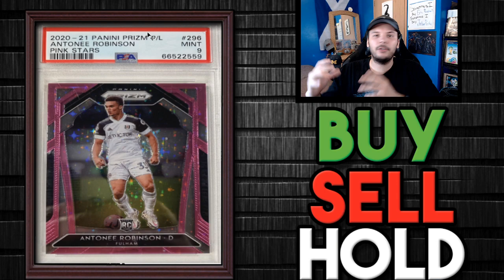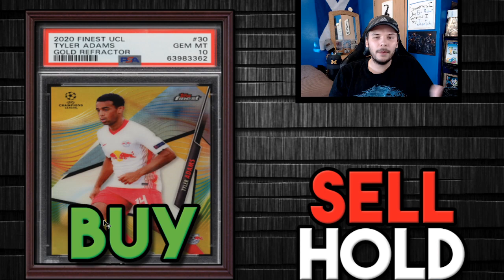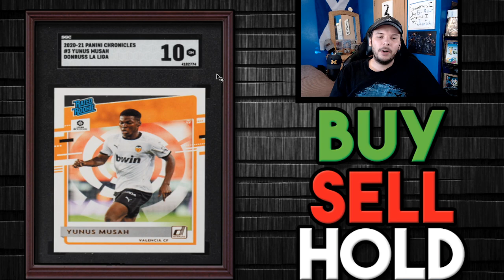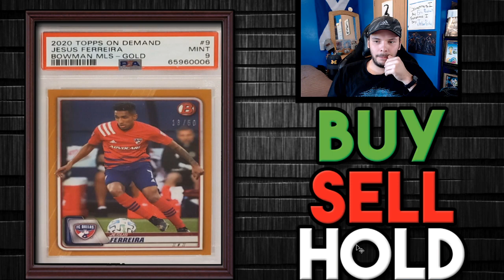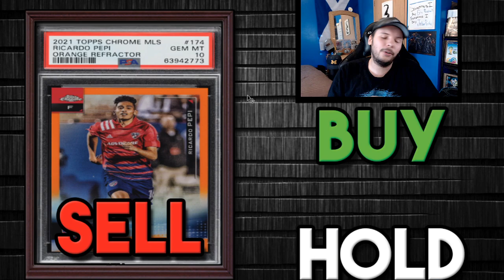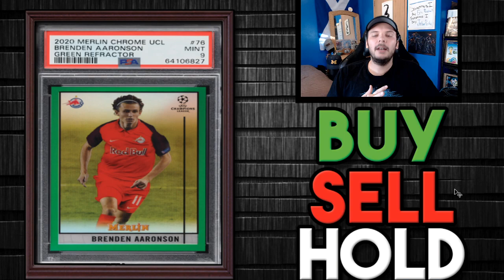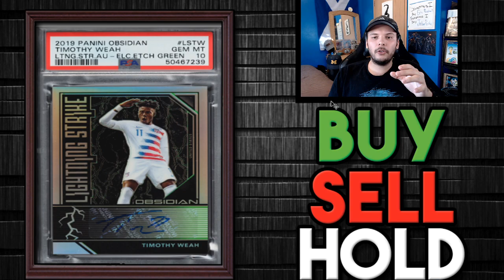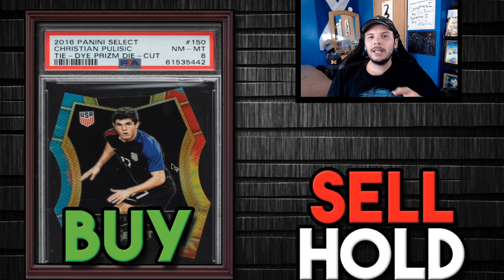USMNT 2022 World Cup Edition of (BUY/SELL/HOLD)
Sports cards are a wonderful hobby. It's a choose your own adventure, Vintage, Rookies, Inserts, Rarity, Player Collections. There's a segment in the community for everyone and we will try and help them learn more while we also try to grow our understand of the sports card community/market.